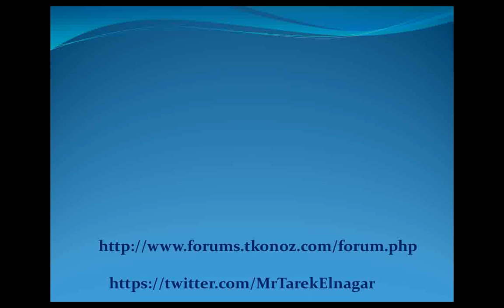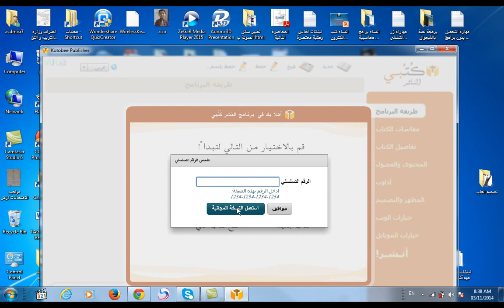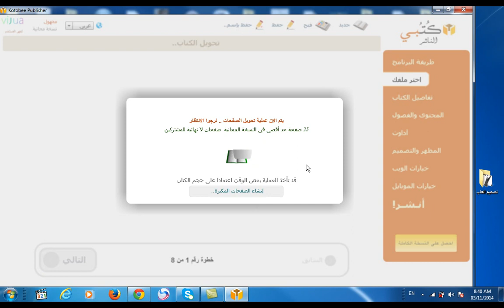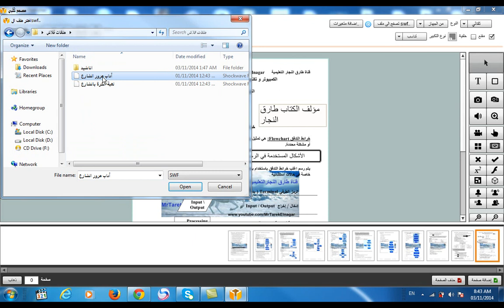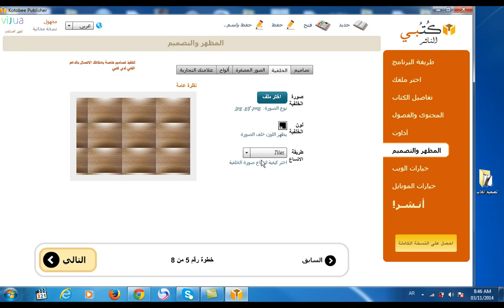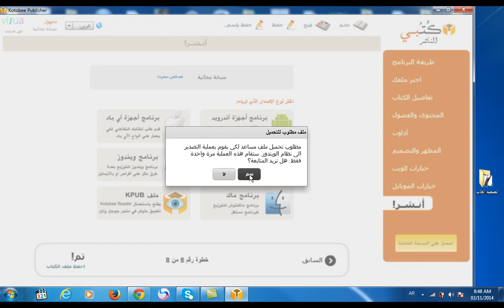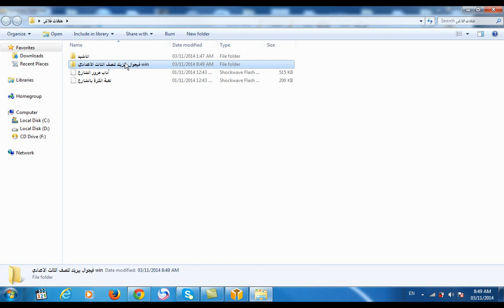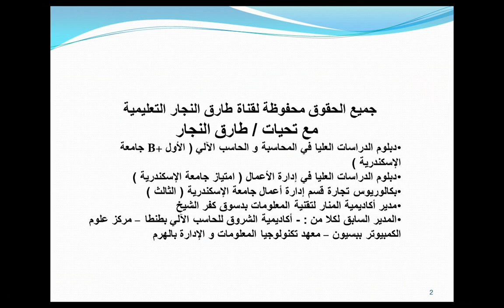انشاء كتاب الكتروني احترافي تفاعلي من خلال برنامج Kotobee Publisher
يتناول هذا الفيديو خطوات تصميم كتاب الكتروني و تفاعلي من خلال برنامج Kotobee Publisher بما يتمتع به من امكانيات هائلة و قدرة فائقة علي النشر علي اجهزة الويندوز و الماك و الاندرويد
لمشاهدة و تحميل باقي الشروحات اضغط على الروابط التالية :-